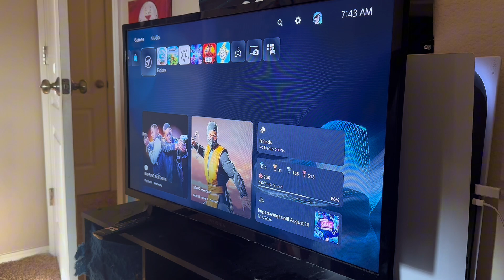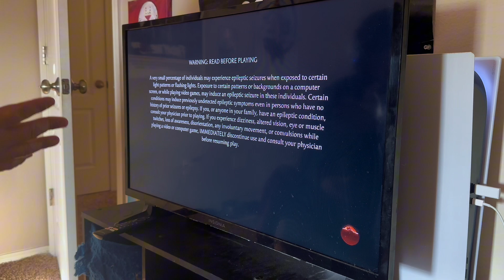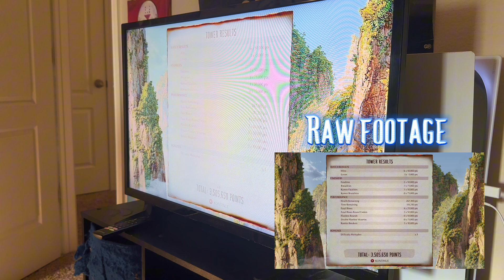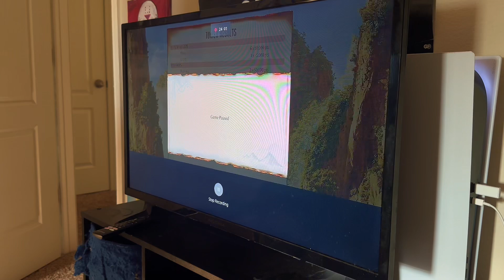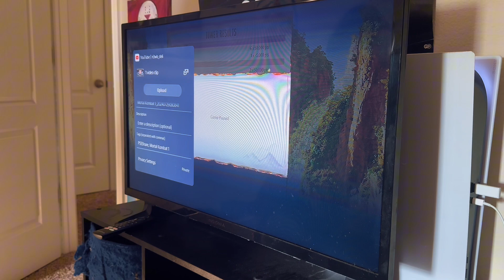Vlog 28: Behind the Scenes (READ DESCRIPTION)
Hey! Welcome to another Vlog this one is a little more different than anything I’ve done. In this vlog I show how I gather my Mortal Kombat 1 gameplay for videos!

(Goes without saying this is Mortal Kombat so fair warning lots of fake guts blood and violence⚠️)